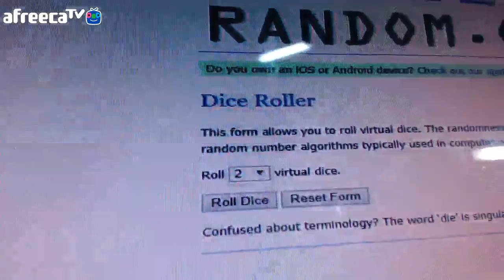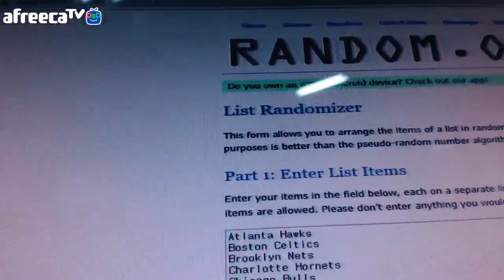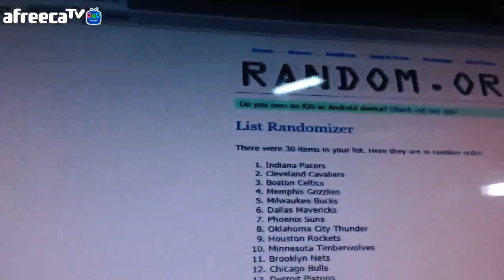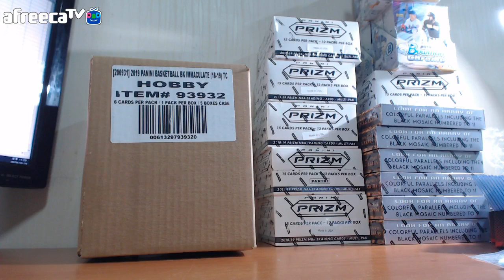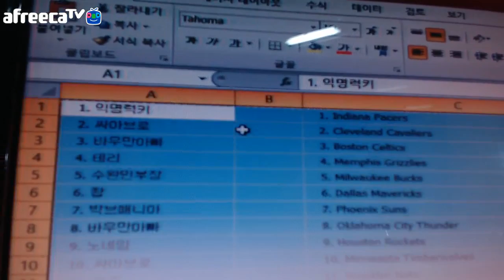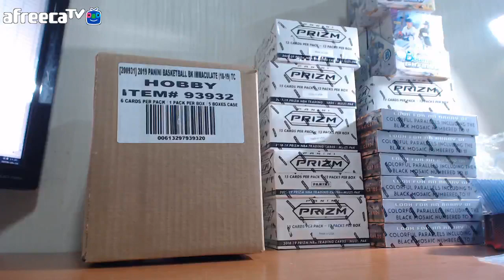2018-19 Panini Immaculate Basketball 5 Box Case RT Randomize #1